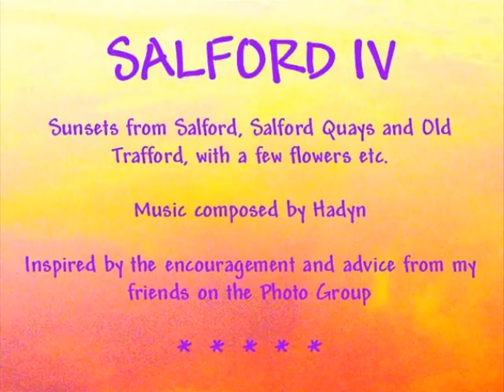Salford IV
Sunsets and other photo's from Salford, Salford Quays and Old Trafford